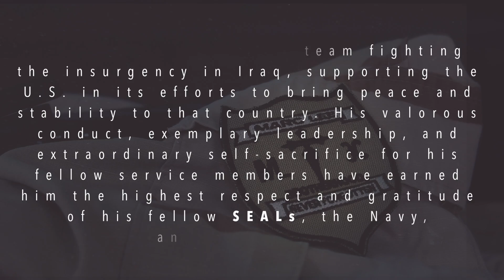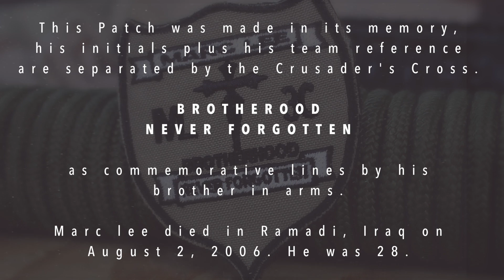Fun With Patches | Episode 17: Marc Lee Memorial Patch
Welcome to the 17tt Episode of "Fun with Patches".

SEAL Team 3 member Marc Lee died in battle protecting his brothers in arms, the ultimate sacrifice that only the bravest are willing to commit for a cause greater than themselves.

This video is a tribute to him, realized with the outmost respect to him and is family, God bless them.

[ITA] 17^ Puntata di Fun with Patches, ogni sabato presento la storia ed il significato di una Patch Militare.